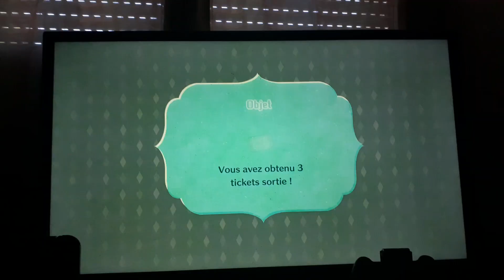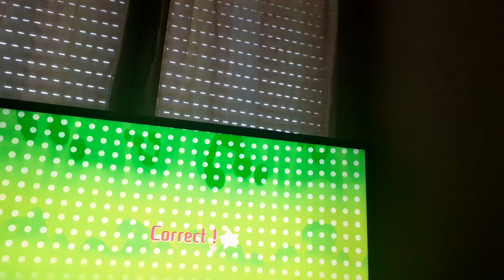20ème épisode miitopia le mont kecho la fête des bananes